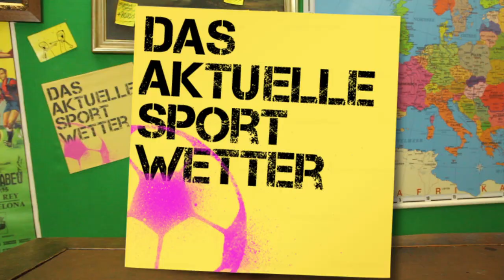Sportwetten für die Englische Woche | S05, Champions League & Fußballwetten | 13.02.2018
das aktuelle sportwetter - immer donnerstags oder freitags, und dienstags in den Englischen Wochen! - Die Unterhaltungsshow zum Thema Sportwetten, speziell Fußballwetten, oder auch Wettprognosen oder Fußballtipps genannt.

findet ihr unsere Tipps zu den CL-Partien Real Madrid vs Paris Saint-Germain, Juventus Turin vs Tottenham Hotspurs nochmal im Überblick.